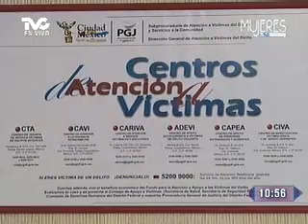Centro de atención a la violencia intrafamiliar (METVC)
MUJERES EN TVC - DE LEY